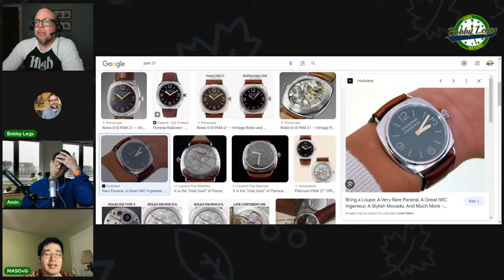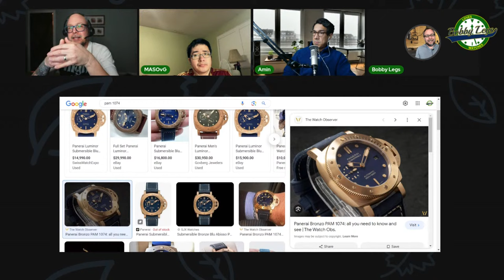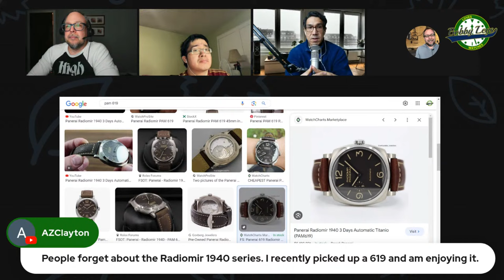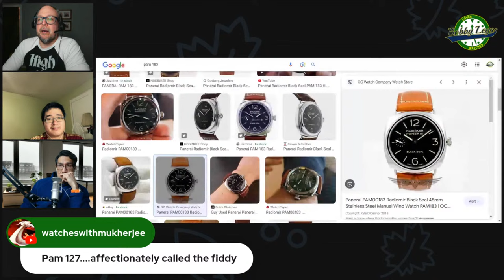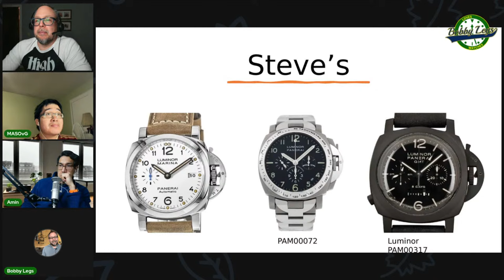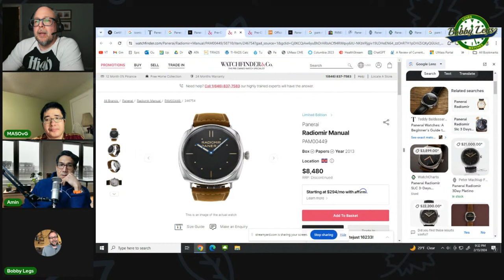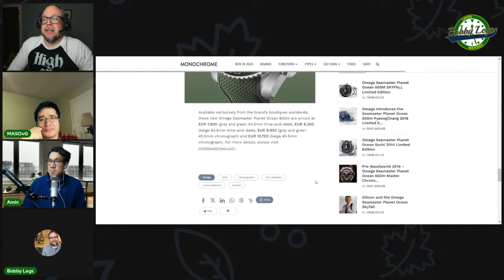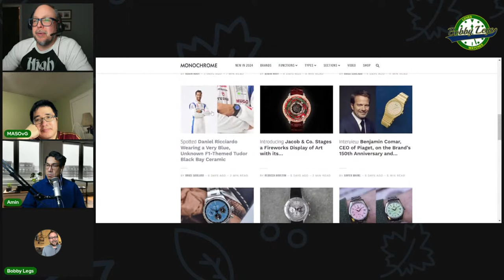What is your favorite Panerai? Three watch Panerai collection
Dan's channel and IG:  @911_ dan  IG: 911_dan
Rah's IG: s7rivers